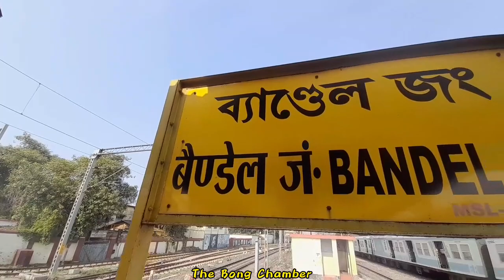শিয়ালদা থেকে ব্যান্ডেল ডাইরেক্ট ট্রেন জার্নি 💥sealdah to bandel train journey 💥 ব্যান্ডেল চার্চ